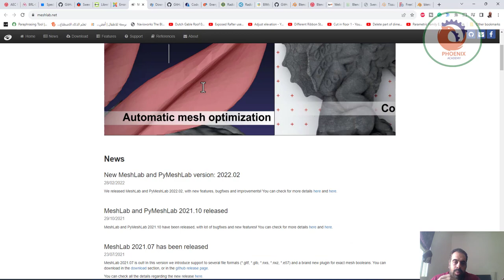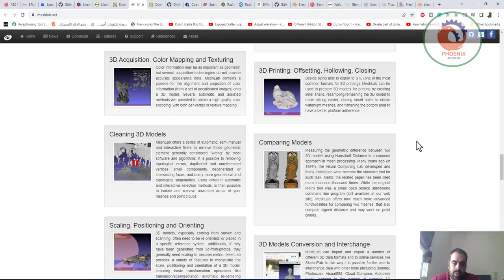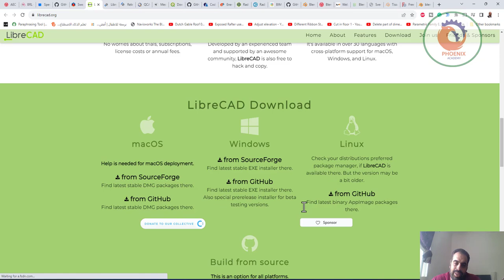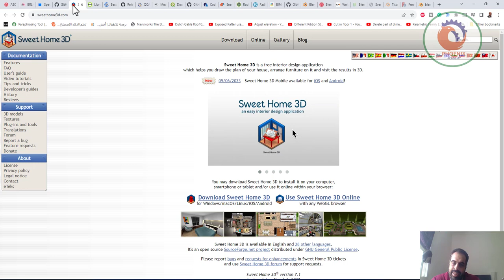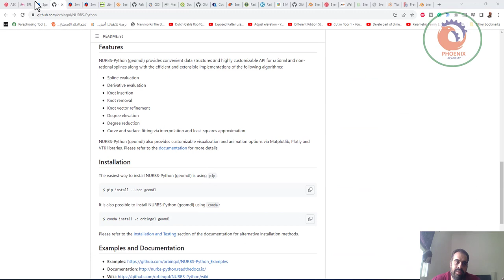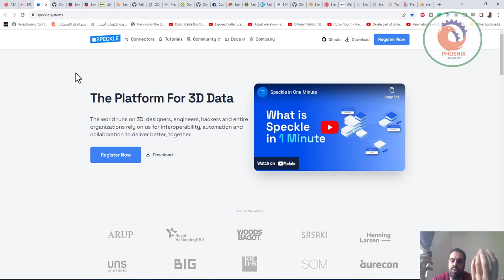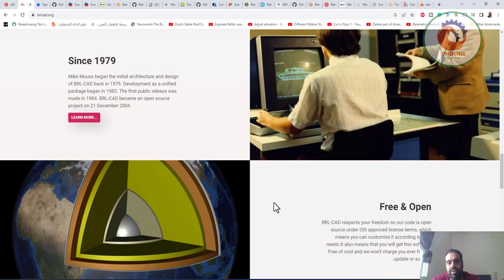افضل برامج معماية مجانية AEC Free Software directory الجزء الرابع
FreeCAD - Parametric, constraint-based solid modeling and analysis for industrial design

BlenderBIM Add-on - Read, write, and management of IFC data with Blender

Measure-it - Create 3D measurements in Blender

IfcOpenShell - A C++ and Python library for manipulating IFC data for programmers

BIMServer - An online server to view and manage IFC files, similar to BIM360

Radiance - Scientifically validated light simulation for light engineering

EnergyPlus - Scientifically validated energy analysis platform

ParaView - Scientific visualisation platform for analysis results

Code_Aster - Numerical simulation for structural mechanics

Flexible Collision Library - Allows interrogation of geometry clashes

BIMTester - Write unit tests to perform quality auditing of IFC data

IFCDiff - Compare changes between two IFC files

IFCCOBie - Convert COBie data from an IFC file to spreadsheet format

BIMSurfer - Web-based IFC model viewer

BRL-CAD - Command based solid modeling platform

OpenStudio= suite of free and open-source software applications for building energy analysis

OpenSees - (opensees.berkeley.edu): A software framework for developing applications to simulate the performance of structural and geotechnical systems subjected to earthquakes

FDS Fire Dynamics Simulator (FDS) is a large-eddy simulation (LES) code for low-speed flows, with an emphasis on smoke and heat transport from fires

Syrthes A general thermal software dedicated to transient thermal simulations in complex solid geometries including radiation

IfcSharp - Bringing SQL- and SQLite-based IFC based on C#

Cesium JS-based 3D Globes and Maps

Terria.io An Australian startup based on Cesium, which these days work directly in and with Cesium team

PlayCanvas A game engine based on HTML5 and WebGL which cooperates with Mozilla

Webcodesk A front-end visual development tool for React applications